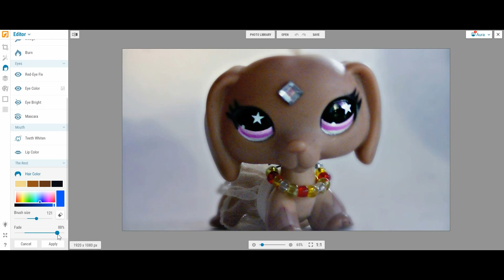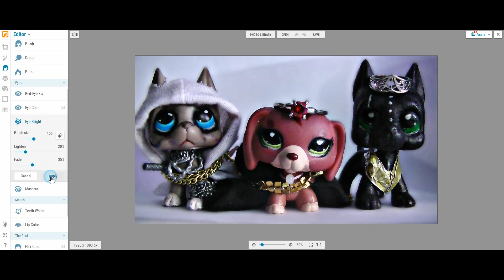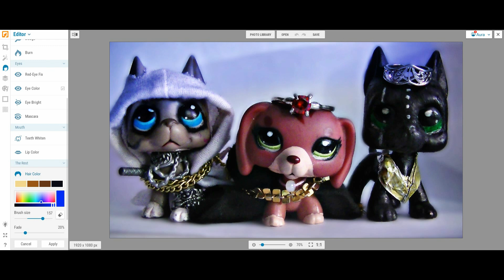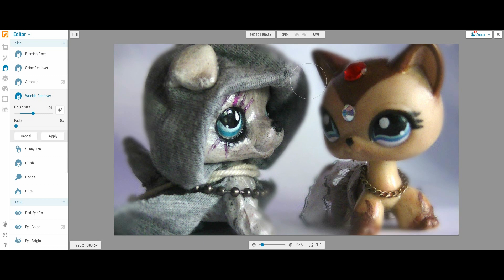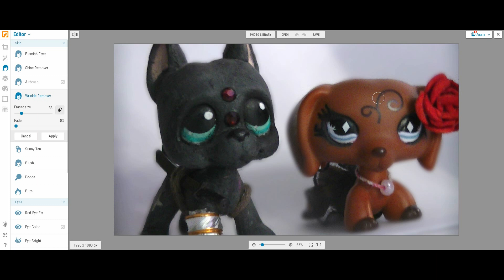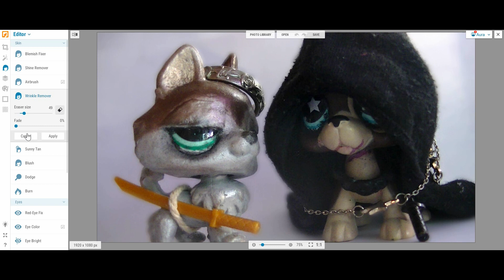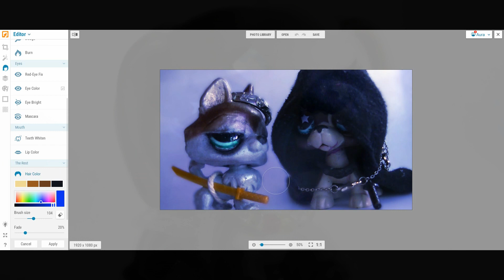LPS Edit: "Inviting Evil" #2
Oj tak, dobrze widzicie. Oto Arioch we własnej osobie :D Chciałam wam zrobić niespodziankę, ale i tak byście się domyślili po drugim zwiastunie nad którym jeszcze pracuję xD Tak więc to nie ściema, Arioch powraca, jedynie niech pozostanie jeszcze tajemnicą jak udało się mu przetrwać. Mam nadzieję, że edit się podoba :) Za jakiś czas pojawi się też kolejna część z innymi bohaterami, a jak na razie macie te zdjątka, które można znaleźć na grupie na fb "Diabełki Elaine".
Nie zapomnij!
♥Zostawić subka!
♥Dać like!
♥Polecić kanał innym!